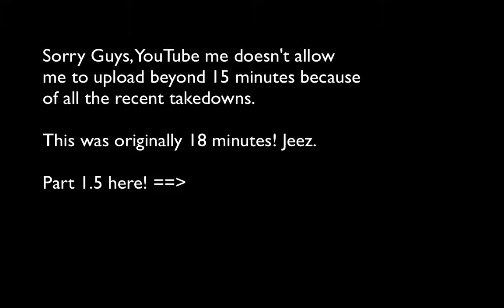Castlevania Part 1 ~ REVIVAL! ~ Gizmo Gaming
Comment the game you want me to play next!
Thanks to TeknoAXE for music!